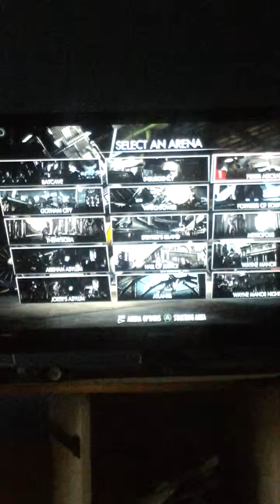Injustice Gods Among Us Single Fights pt6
Harley Quinn vs Killer Frost at Feris Aircraft